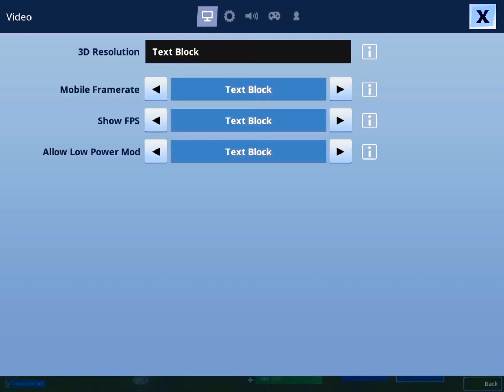Just some clips in creative (fortnite mobile)